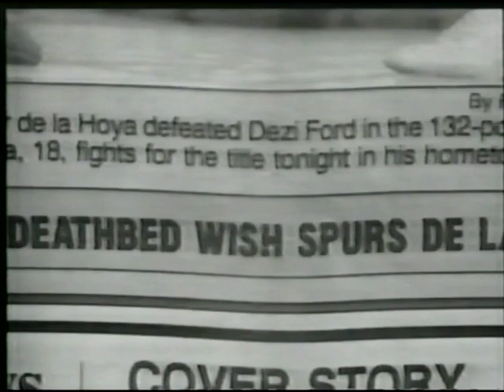Oscar De LA Hoya KO3 A Silva Olympics